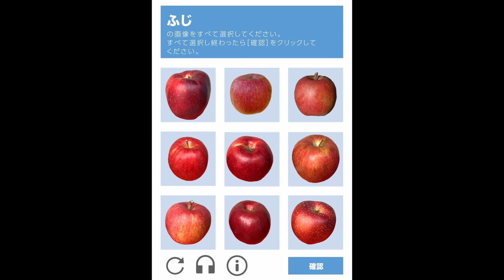【DBD】キャプチャ認証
はっちゃん
ぱんだちゃん
ももちゃん